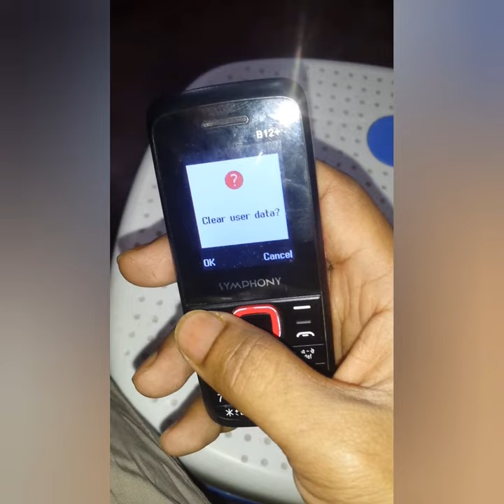symphony b12+ hard resat | symphony B12+ factory resat code | How To Symphony B12+ Hard Reset 2021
Symphony B12 Reset Unlock Code
1122/0000/1234

 My other SOCAL MIDEYA